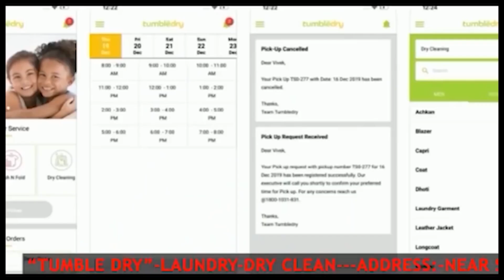বর্মনের জন্য কেরাম বোর্ডের ব্যবস্তা করে রাখবেন পাপিয়া দত্ত